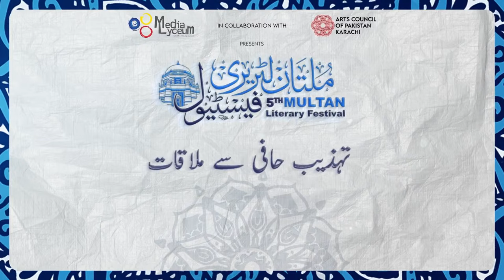Tehzeeb Hafi Say Mulaqat | 5th Multan Literary Festival 2024 | Arts Council of Pakistan, Karachi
5th Multan Literary Festival presented by Arts Council of Pakistan, Karachi and Media Lyceum.

Host: Shehla Mehmood
Guest: Tehzeeb Hafi